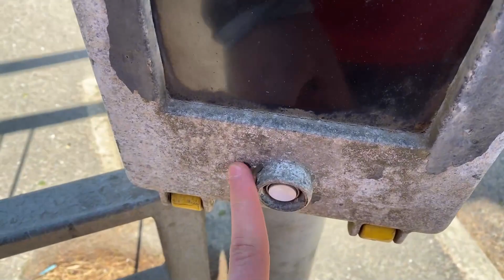Tree Top Adventures With Tbowers!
In todays video I did a Tree top adventure. A big thanks to Go-Ape Bracknell for having us.